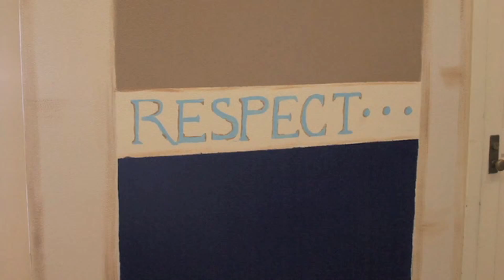Volunteers for a Greater L.A. | LA2050 Grant Submission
L.A. Works, a nonprofit volunteer action center, works to increase volunteerism in Los Angeles through strategic partnerships with community organizations, corporate teams and individuals across the region. Check out this video to learn more about our Managed Projects and how we want to expand this opportunity across L.A.!

and click opportunity calendar for volunteer projects near you.

If your company is interested in BusinessWorks, our high-impact service projects, contact Keisa Davis, L.A. Works’ director of corporate engagement, at .

LA2050 aims to make L.A. the best place to learn, create, play, connect, and live. The LA2050 Grant Challenge wants to support individuals and organizations working to make progress on these five goals. Find out more at la2050.org.

Thank you to videographer Rob Naples for his contributions to this video.